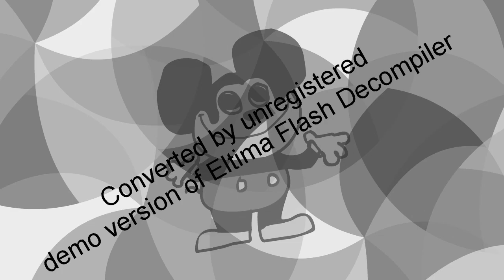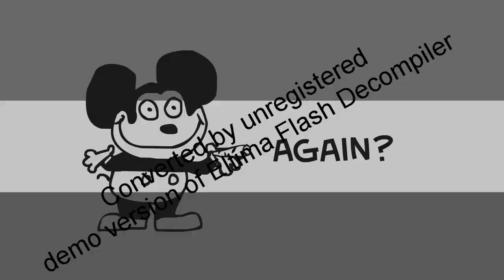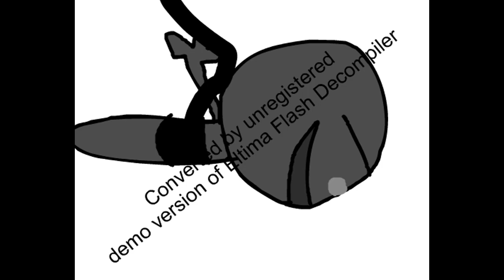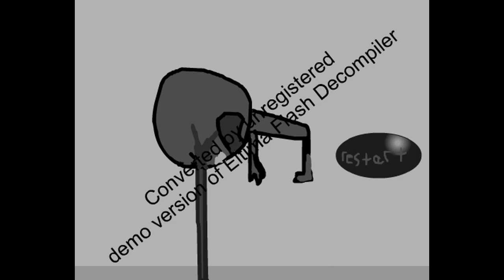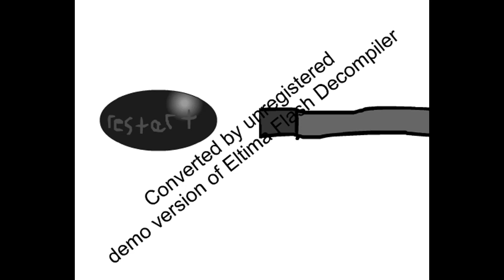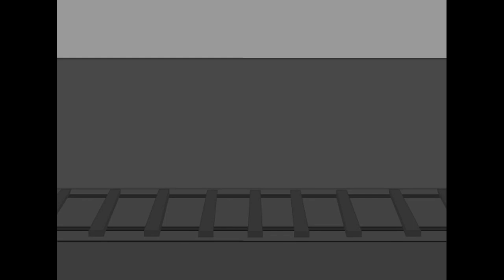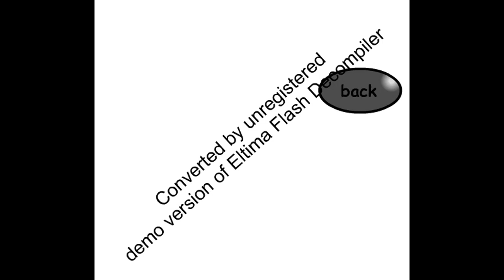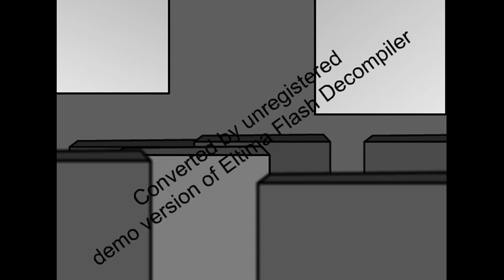All 2002 Fla Files